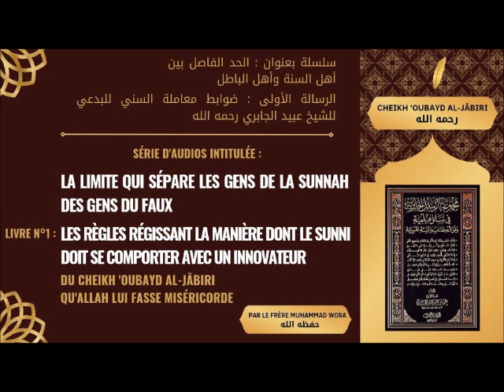5 - La limite qui sépare des gens du faux des gens de la vérité [cheikh 'Oubayd Al-jābiri].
📢سلسلة بعنوان: الحد الفاصل بين أهل السنة وأهل الباطل.

الرسالة الأولى: ضوابط معاملة السني للبدعي للشيخ عبيد الجابري رحمه الله.

🎙Série d'audios intitulée : La limite qui sépare les gens de la sunnah des gens du faux.

📌Livre n°1 : Les règles régissant la manière dont le sunni doit se comporter avec un innovateur du cheikh 'Oubayd Al-jābiri qu'Allah lui fasse miséricorde.

Audio n°5⃣

➡️ Cinquième question [suite].

Fichier AMR et MP3
Durée ⏰ : 51m46s  ⏯⤵️

1⃣ La chaîne youtube : Lien ⤵️

2⃣ Le site officiel : Lien ⤵️

3⃣ La chaîne telegram : Lien ⤵️

4⃣ La chaîne telegram réservée aux questions-réponses. Lien ⤵️

5⃣ La chaîne telegram réservée à la réfutation aux haddâdiyah et à la traduction du livre du cheikh Rabee (qu'Allah le préserve) sur les haddâdiyah.

N.B : Cette chaîne n'est pas réservée à ceux qui n'ont pas encore atteint un certain niveau dans l'étude des questions liées à la foi et encore moins à ceux qui viennent à peine de débuter dans l'apprentissage de la science religieuse. Cette chaîne n'est réservée qu'à ceux qui sentent qu'ils ont déjà atteint un certain niveau dans le chapitre de la foi leur permettant de comprendre les sujets abordés. Lien ⤵️

6️⃣ Ceci est une chaîne telegram créée afin de partager des profits. Ces profits peuvent être des exhortations, des extraits d'audios de mes cours, des extraits de paroles de savants etc...En résumé tout ce que je trouverai de profitable in chā Allah. Lien ⤵️